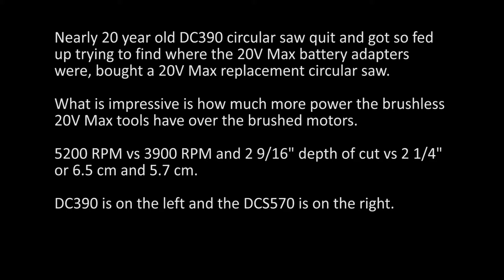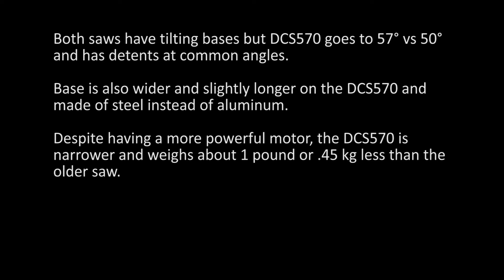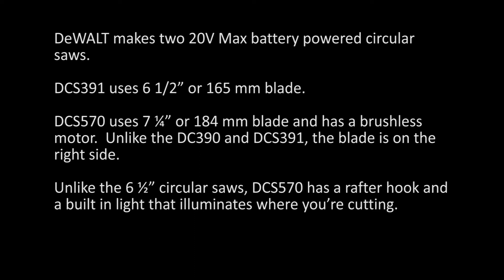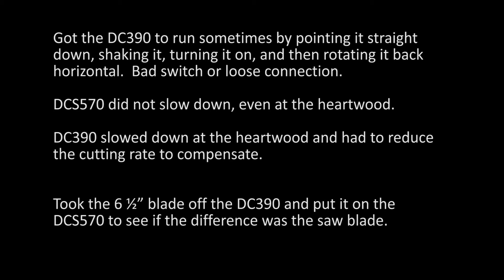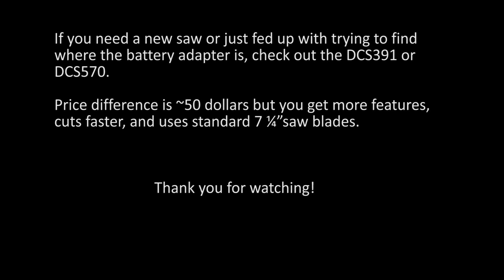DeWALT Brushless DCS570 vs DC390 Brushed Motor Battery Powered Circular Saws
DeWALT Brushless vs Brushed Motor Circular Saws

Nearly 20 year old DC390 circular uses a brushed motor at 3900 RPM and uses 6 ½” or 165 mm blades and originally DeWALT NIMH or NICAD batteries.   Quit in the middle of a weekend and had to get a new saw.  Usee a 20 V Max battery adapter that was always on a different tool somewhere else being used.  Adapter lets you use your old tools and far cheaper than having to buy two different types of batteries, but it’s always a pain of swapping it around.

DCS570 uses the LION 20V Max batteries and standard 7 ¼” or 184 mm blades and has a brushless motor at 5200 RPM.  Can also use the 60V Max batteries.

DCS391 is the 20V Max 6 ½” saw.  It’s about 50 dollars cheaper but doesn’t have the added features.

Not very scientific as a new blade on the 6 ½” saw would have made it cut faster than the 7 ¼” one.  Both blades are well worn and need to be replaced.

DCS570 has better ergonomics, faster cutting rate, and easier to handle.  If you need a new saw or just tired of trying to find the battery adapter for your old saw, check it out.

COVID 19 is still with us.  If you can’t help the ill, stay 6 feet away from others to help limit the spread.